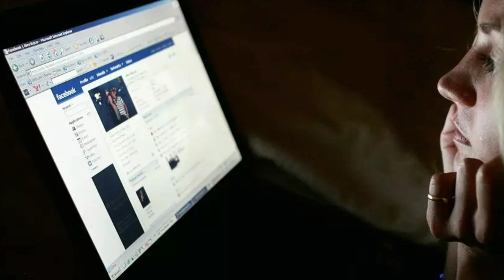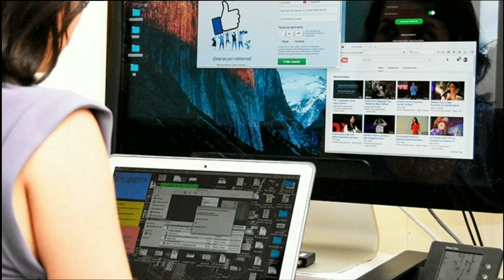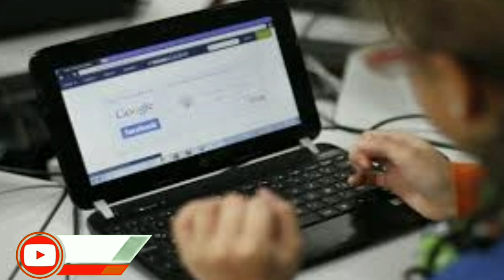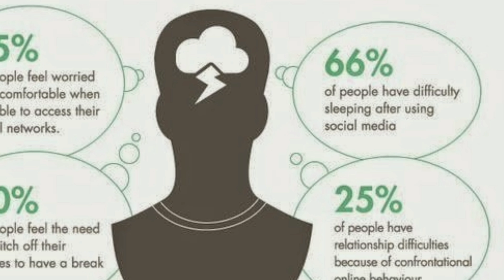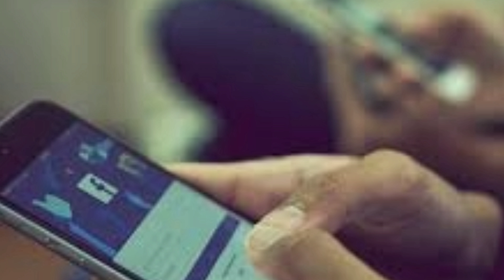Do You Have a Stress on Social Media? | Tamil | Rayyan's Thought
உங்கள் கருத்துக்கள் மற்றும் சந்தேகங்கள் கீழே பதிவிடவும்
மரங்களை பாதுகாப்போம்!!! அவை நம்மை பாதுகாக்கும்!!!